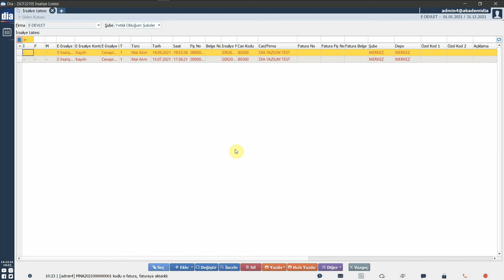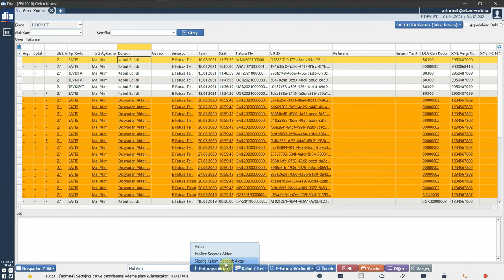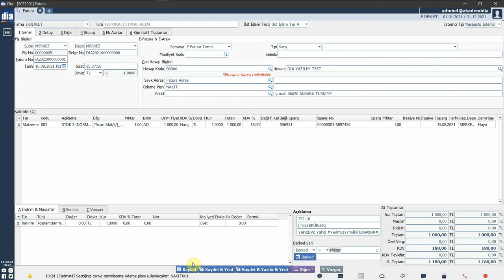Gelen E-Faturanın İrsaliyeye ve Sipariş Kalemlerine Bağlanarak Kaydedilmesi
Gelen e-faturanın irsaliyeye ve sipariş kalemlerine bağlanarak kaydedilmesi anlatılmaktadır.